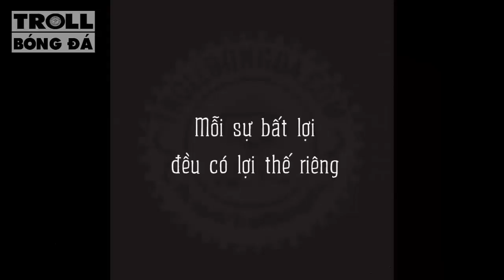Bản tin Troll Bóng Đá số 25 : Đội tuyển cần - Công Vinh có; đội tuyển khó - có Công Vinh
Công Vinh sẽ là nhân vật chính cua bản tin lần này. Bên cạnh đó là nhiều thông tin hấp dẫn khác ở cả trong và ngoài nước. Rất mong nhận được sự ủng hộ của các bạn.
Kênh Youtube chính thức của Cộng đồng Troll Bóng Đá.